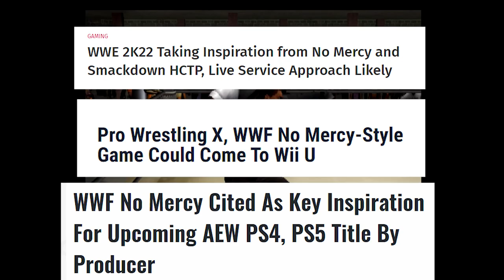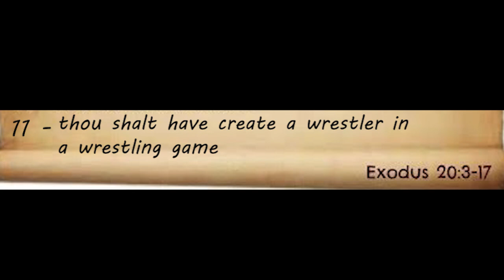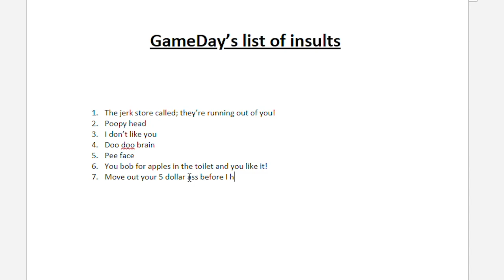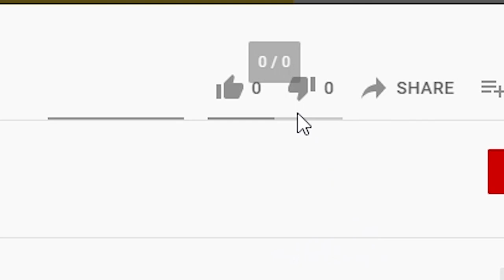Reviewing EVERY EA Sports BIG Game - Def Jam Vendetta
Def Jam Vendetta, SSX, NBA Street, NFL Street... these were all games that were made by a subdivision of EA Sports called EA Sports BIG. I'm Reviewing EVERY EA Sports BIG game, so why not start with the oddest one: Def Jam Vendetta!